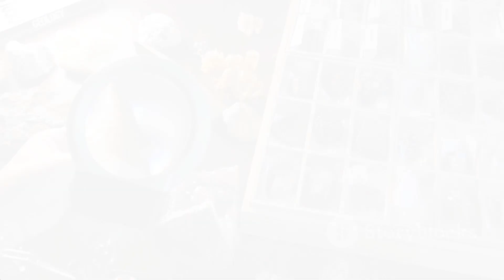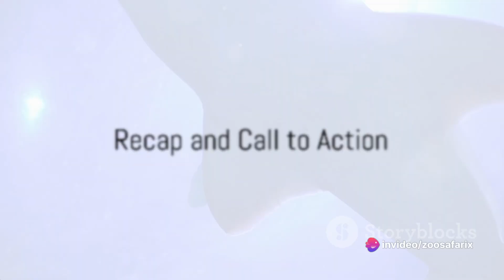Megalodon Mysteries Unveiling the Ancient Sea Monster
Embark on an exhilarating journey into the depths of the ocean with 'Megalodon Mysteries: Unveiling the Ancient Sea Monster.' This documentary plunges you into the mysterious world of the Megalodon, a prehistoric sea monster that once ruled the seas. Explore the enigma surrounding its colossal size, formidable hunting techniques, and the mysteries of its extinction. From the ocean's depths, witness CGI reconstructions, expert insights, and the latest discoveries that bring this ancient giant back to life. Join us in uncovering the secrets of the Megalodon, a creature of mythic proportions that continues to captivate and intrigue marine enthusiasts and paleontology aficionados alike